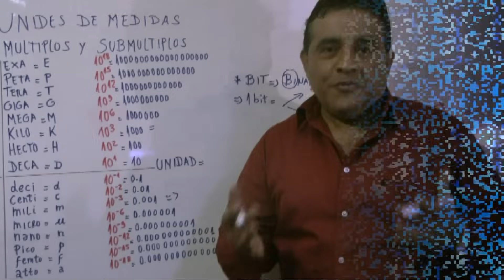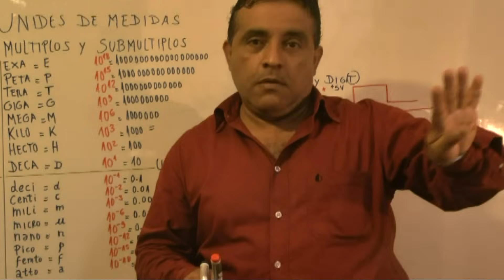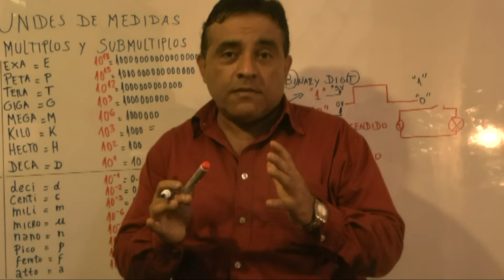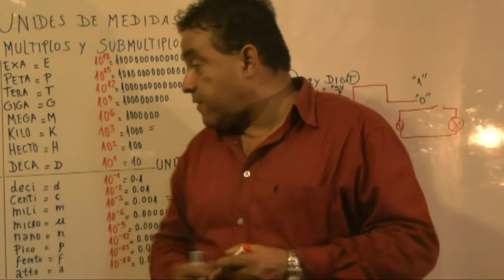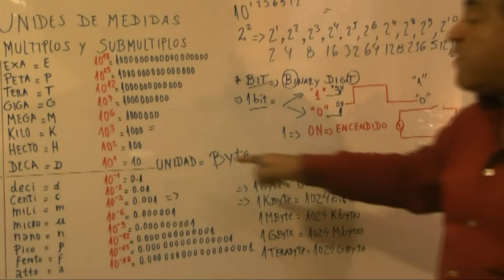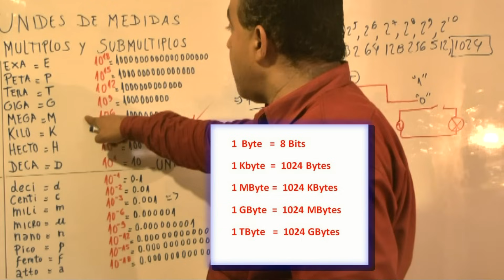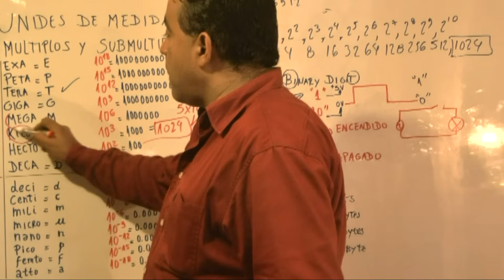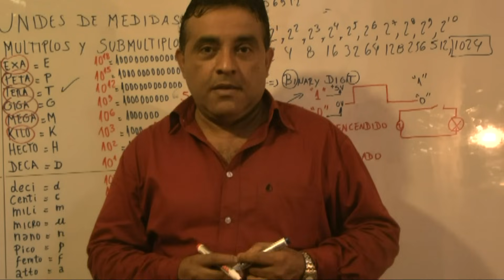Entendiendo Los Bits, Bytes, KBytes, MBytes, GBytes, TBytes - Parte 2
En este segundo video, explico el concepto básico de un Bit, un Bytes y de sus multiplos KBytes, MBytes, GBytes y TBytes. Así mismo explico por que 1 KByte no es 1000 Bytes si no 1024 Bytes con ejemplos prácticos.

Donativo voluntario: Puedes invitarme un Pisco Sour Peruano haciendo un donativo que servira para cubrir los gastos de nuevos componentes electronicos para los nuevos proyectos en mi canal